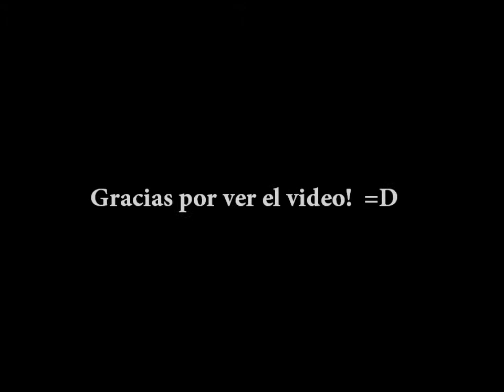CARRERA DE CONEJOS para mas jugadores